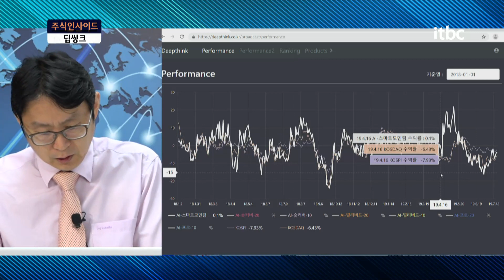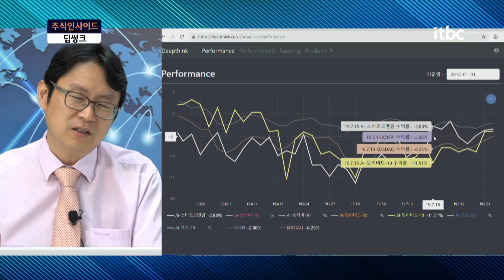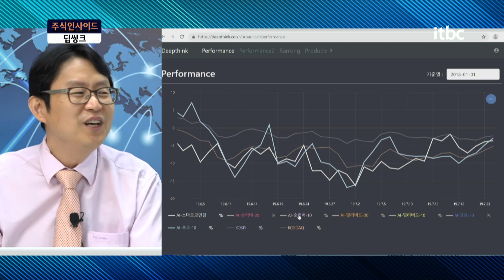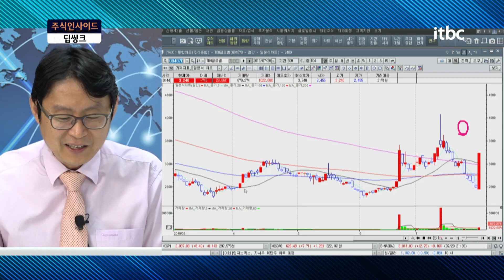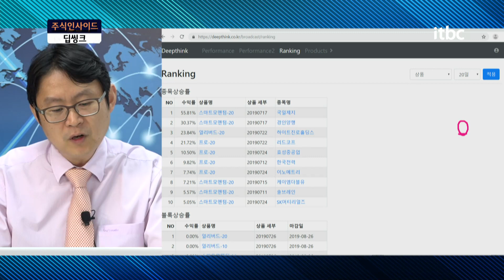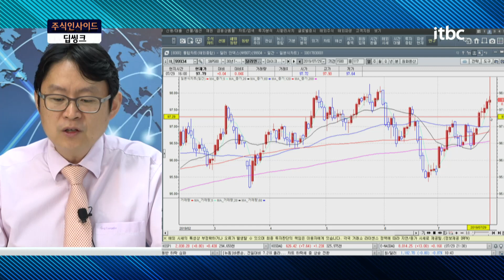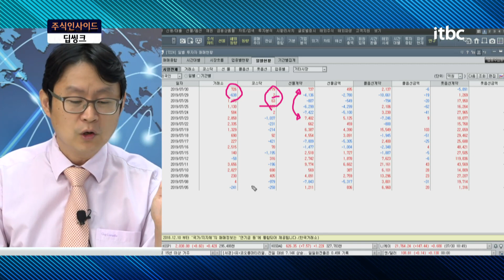어려운 시장을 대응하는 로봇!✔️ # AI프로 AI얼리버드 AI스마트모멘텀 AI숏커버 │ 주식인사이드 하이라이트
생방송 주식인사이드, 매일 오전 10시 On-Air! ♥️구독/좋아요/알람/필수♥️

ㅡ

ㅡ

⊙ 실시간 종목 상담 신청 방법 안내
1. 카카오 플러스친구 추가하기!
2. 대화창에 보유 종목/매수가/비중과 함께 질문 남기기!
3. 월~금 오전 11시 생방송 "오감만족" 에서 상담 내용 확인:)

ㅡ

ㅡ